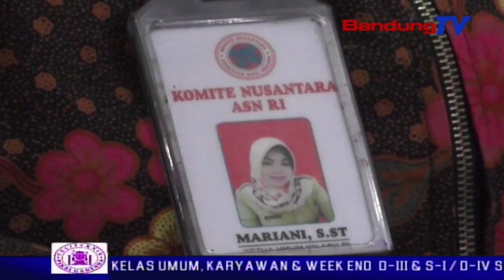DPRD Jabar Beri Surat Dukungan Untuk KNASN | SBR | BANDUNGTV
SBR | BANDUNGTV | DINDA RIZKYANA | Komisi nasional aparatur sipil negara meminta surat dukungan dari dprd jabar, terkait revisi undang-undang tentang asn. ketua dprd jabar pun memberikan rekomendasi agar honorer, ptt, kontrak, dan pegawai kontrak non pns diangkat secara bertahap menjadi asn.